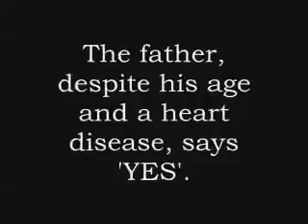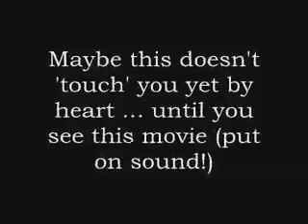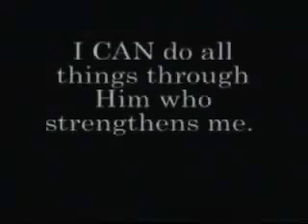A Father's Love For His Son